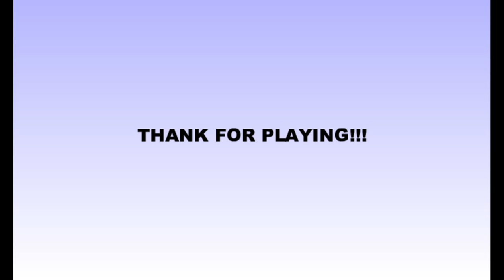Worlds hardest game Practice part 1